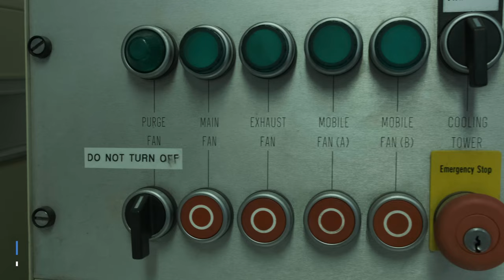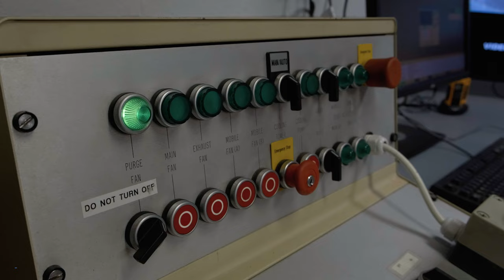HORIBA MIRA - Vehicle Semi-Anechoic Chassis Dynamometer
The Vehicle Semi-Anechoic Chassis Dynamometer is used for interior and exterior noise testing.

The semi-anechoic property of the facility replicates a free field environment allowing testing to be conducted in a controlled and repeatable environment, eliminating the influence of ambient weather conditions.

The chassis dynamometer, also known as a rolling road, enables the vehicle to be driven in the same manner as it would on the road or track. A vehicle model can be input into the chassis dynamometer control system to apply specific forces to the vehicle to correct for rolling and wind resistance.

The motor is able to work passively as an absorbing dynamometer or actively as a motoring dynamometer allowing operation of the facility to be conducted in speed control, force control or road load simulation modes.

The vehicle semi-anechoic chassis dynamometer is particularly suitable for powertrain related noise development including final-drive, engine intake and exhaust systems. The facility is not only used for its repeatable environment but also to conduct tests that would not be possible to perform elsewhere such as engine disconnections or intensity mapping.

A wide variety of equipment can be used in the facility such as intensity probes, laser vibrometers, and binaural heads. There are also a range of data acquisition units available to be used in the facility; LMS Test.Lab (60 channels); B&K pulse (40 channels); Prosig (32 channels).